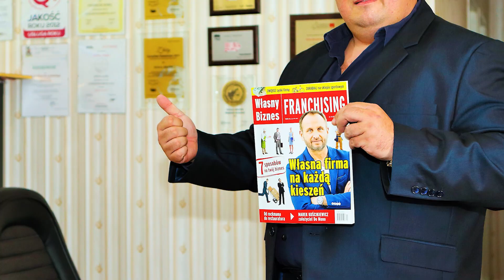Piotr Świerczewski - piłkarz, zawodnik MMA - Daro Lew i Najman umieją tylko krzyczeć!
Piotr Świerczewski, piłkarz, zawodnik MMA opowiada o swoim życiu. Obejrzyjcie do końca a dowiecie się o nim ciekawych rzeczy.